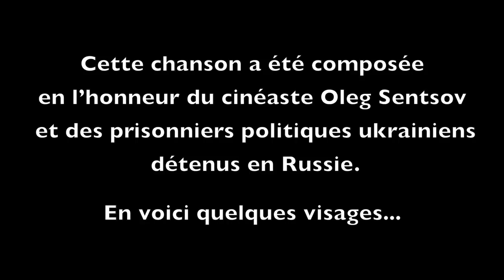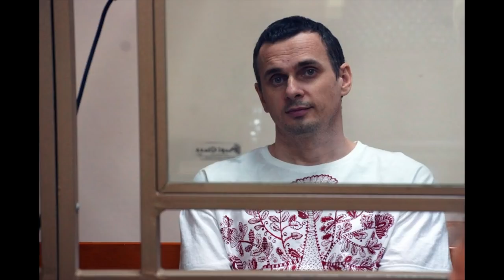Oleg Sentsov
Cette chanson a été composée en l’honneur du cinéaste Oleg Sentsov et des prisonniers politiques ukrainiens détenus en Russie.
This song was composed to support Oleg Sentsov and the  Ukrainian political prisoners detained in Russia.
Subtitles in English and in Ukrainian

Synthétiseur, guitare :  Volodymyr Shpinov
Prise de son et mixage : Volodymyr Shpinov

Traduction en anglais : Nathalie Mahieu - Talbot
Traduction en ukrainien : Iryna Nakonechna

Paris, octobre 2018